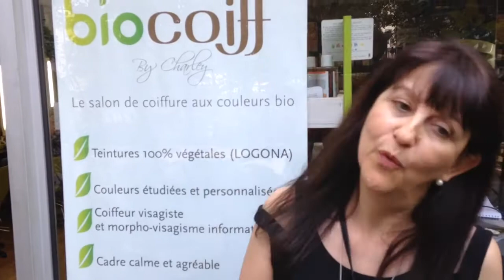"Mes cheveux sont brillants, épais, et sans souci de santé" dit Marie-Josée | Biocoiff Paris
▶𝗙𝗮𝗶𝘁𝗲𝘀 𝘂𝗻 𝘁𝗲𝘀𝘁 𝗚𝗥𝗔𝗧𝗨𝗜𝗧 𝗽𝗼𝘂𝗿 𝘁𝗿𝗼𝘂𝘃𝗲𝗿 𝗹𝗮 𝗺𝗲𝗶𝗹𝗹𝗲𝘂𝗿𝗲 𝗰𝗼𝘂𝗹𝗲𝘂𝗿 𝗱𝗲 𝗰𝗵𝗲𝘃𝗲𝘂𝘅 𝗯𝗶𝗼 𝗽𝗼𝘂𝗿 𝘃𝗼𝘂𝘀
Marie-Josée a testé Biocoiff' et elle a adoré ! Elle a retrouvé des cheveux brillants, épais, et de bonne qualité!

Grâce aux colorations et aux produits Biocoiff' 100% végétal et certifié bio, cette cliente a passé le pas du végétal  et a complètement arrêté les colorations chimiques qui abîmaient ses cheveux.
✂️ Vous êtes un professionnel de la coiffure? ✂️
Devenez vous aussi bio-coloriste en suivant notre formation à la coloration végétale
𝐀 𝐩𝐫𝐨𝐩𝐨𝐬 𝐝𝐞 𝐁𝐢𝐨𝐜𝐨𝐢𝐟𝐟 '- 𝐂𝐨𝐥𝐨𝐫𝐚𝐭𝐢𝐨𝐧𝐬 𝐕é𝐠é𝐭𝐚𝐥𝐞𝐬 𝐏𝐚𝐫𝐢𝐬
En 2005, Charley a créé le 1er salon de coiffure bio et végétal à Paris.
Passionné par les plantes et leurs pouvoirs, il a développé une expertise en Coloration 100% Végétale qui est aujourd’hui mondialement reconnue.
Cette passion a conduit Charley à créer des shampoings et des soins uniques afin de compléter sa gamme de couleurs.
Ce fut le début de ce que nous appelons aujourd’hui la Rébiolution.